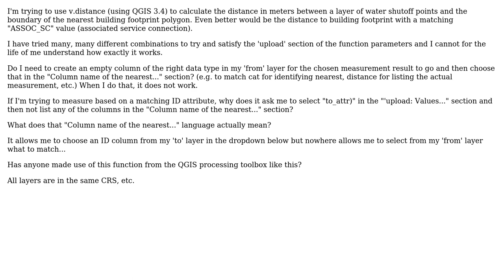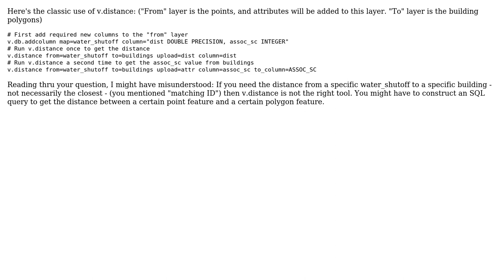GIS: How do v.distance 'upload' parameters actually work?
With thanks & praise to God, and with thanks to the many people who have made this project possible! | Content (except music & images) licensed under CC BY-SA | Music | Images & others | With thanks to user PolyGeo user Micha user Liam and the Stack Exchange Network Trademarks are property of their respective owners. You are responsible for your own actions.